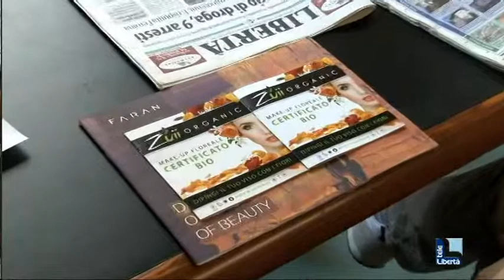Bando progetti Fondazione Alseno